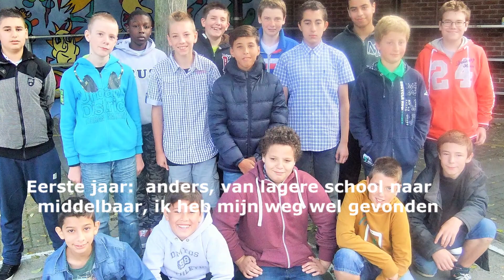7 IVb en car terugblik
- Beelden van nu en vroeger
- Leerlingen aan het woord
- Succes en steeds welkom!